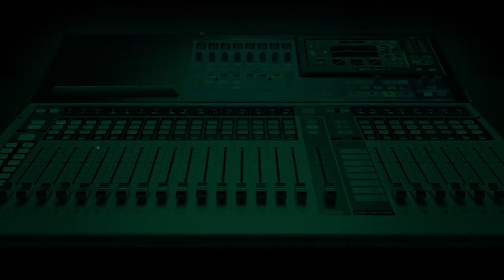Abramovich’s Sanction: Chelsea Fans Should be Worried- David Okwara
Russian billionaire and Chelsea owner Roman Abramovich was sanctioned by the UK government on Thursday as part of its response to Russia's invasion of Ukraine.

Sportscaster David Okwara dissects the effect of this sanction, explaining why there is cause for concern, especially for Chelsea fans.